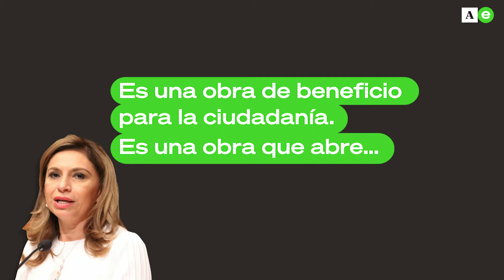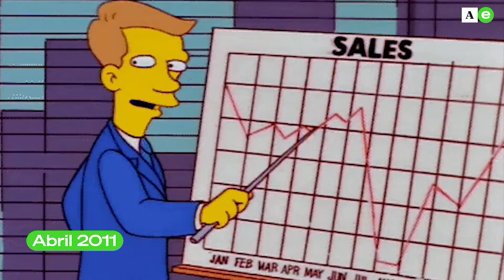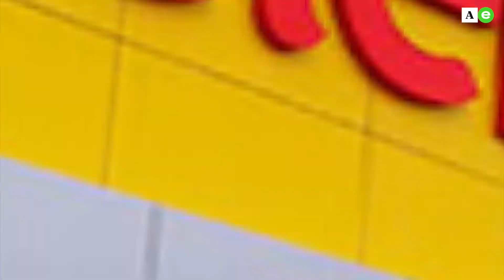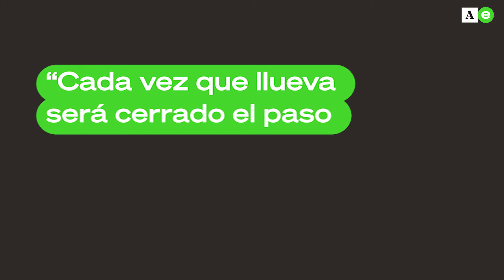LaHistoriaDe El PasoDeprimido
Se inunda, se seca, se vuelve a inundar, se vuelve a secar. ⛲💦
Que lo entierren, que lo abran ¿de dónde salió el paso deprimido?
Te vengo a contar LaHistoriaDe El PasoDeprimido 😱